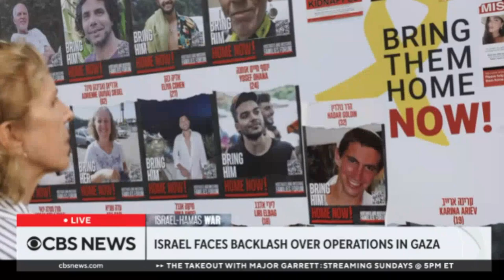Why Israel is facing backlash from some citizens over Gaza operations | CBS News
Why Israel is facing backlash from some citizens over Gaza operations
CBS News
90K views • 2 days ago